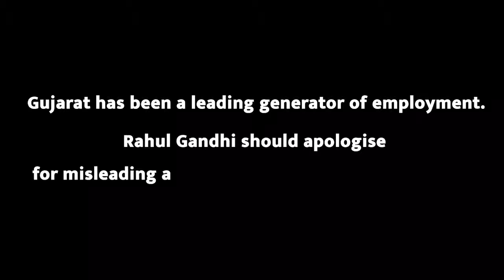Rahul Gandhi fake unemployment data in Gujrat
Rahul Gandhi caught faking unemployment numbers in Gujarat.. He reduced the number of unemployed in the state by a whooping 20 lakhs in a matter of hours. He has been blatantly lying on several other issues but usually the quick media has done no fact check! Why?